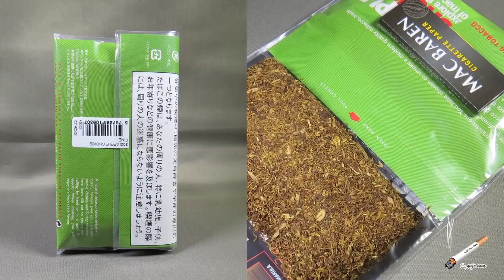【手巻きたばこ】チョイス・アップル CHOICE APPLE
チョイス・アップル